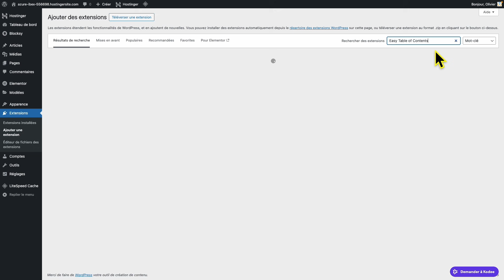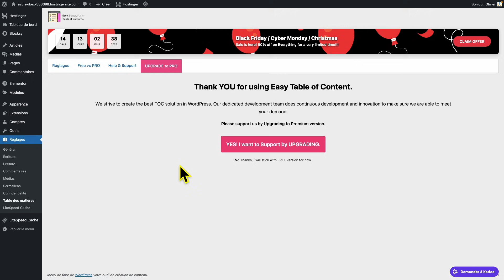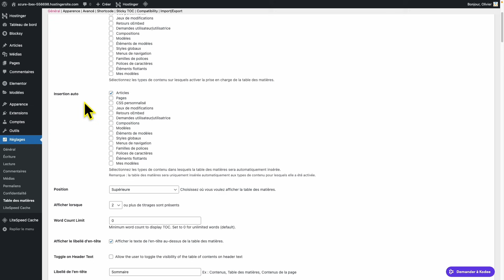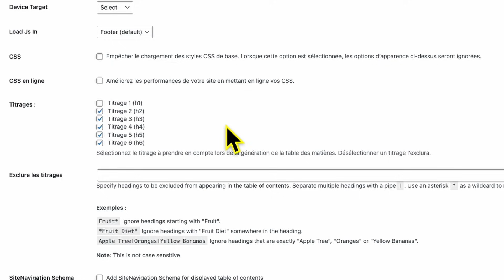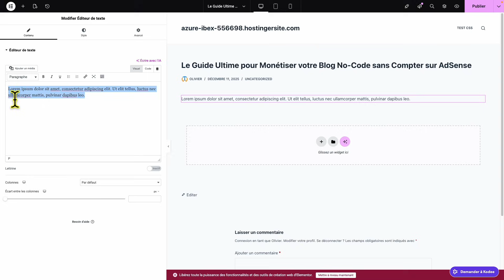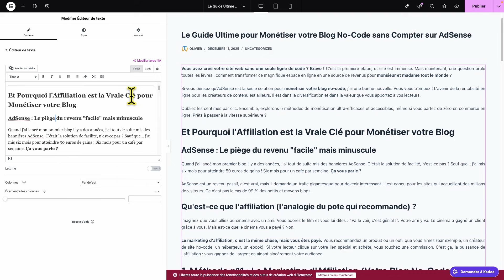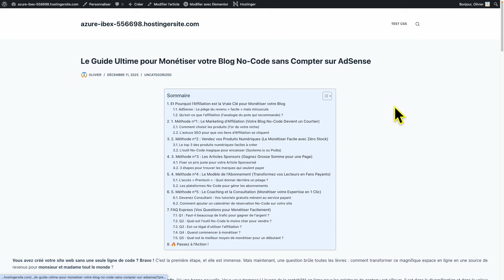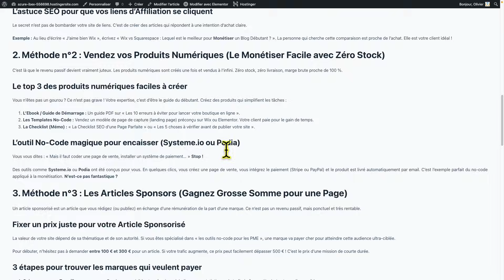Sommaire Automatique GRATUIT pour des Articles SEO Wordpress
Bienvenue dans la suite indispensable du tutoriel pour propulser vos articles en tête de Google ! 🚀

Dans la première vidéo (lien ci-dessous), nous avons utilisé l'IA gratuite (Gemini) pour générer des articles complets et structurés (H2/H3). Mais un article parfait nécessite une dernière étape cruciale sur WordPress : l'intégration d'un Sommaire Automatique !

Je vous montre comment installer et configurer en 2 minutes le plugin gratuit Easy Table of Contents. Pourquoi ? Car un bon sommaire est un atout SEO majeur pour le référencement sur Google et une expérience utilisateur (UX) imbattable. Ne faites plus de copier-coller simple, faites un copier-coller intelligent !

🎬 Le SOMMAIRE

00:00 [Rappel V1] Pourquoi la Structure H2/H3 est Cruciale
02:11 Installer l'Extension Sommaire GRATUITE (Easy Table of Contents)
03:11 L'Impact SEO d'un Sommaire sur le Référencement Google
06:13 Les Réglages Essentiels du Sommaire Automatique
09:26 Intégrer et Vérifier l'Article de l'IA (WordPress / Elementor)
15:54 Démonstration Finale : Sommaire Automatique en Action !
18:02 Conclusion : Hostinger Builder & Comment Aller Plus Loin

Pour les débutants qui veulent créer une boutique en ligne facilement (Glisser-Déposer), découvrez le Hostinger Builder et ma chaine secondaire

🔥 HÉBERGEMENT PROMO BLACK FRIDAY (Hostinger) :
Ne laissez pas la vitesse de votre site gâcher votre SEO ! Profitez des promotions Hostinger et obtenez 10% de remise supplémentaire avec mon code : TOPTUTOWEB